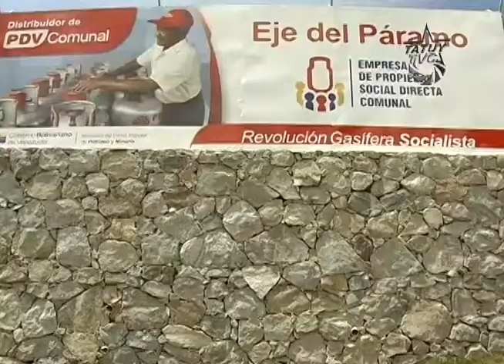Aquí Tatuy Informa: Inauguración de Empresa de Gas Comunal en el Páramo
El 30 de Septiembre de 2012 se inauguró la Empresa de Propiedad Social Directa Gas Comunal del Eje del Páramo, la cual será dirigida por 13 productores miembros de diferentes consejos comunales constiuidos de la zona del páramo. Dichos productores tien la tarea de proveer gas a 6.500 familias aproximadamente habitantes del Municipio Rangel, Pueblo Llano y Cardenal Quintero.